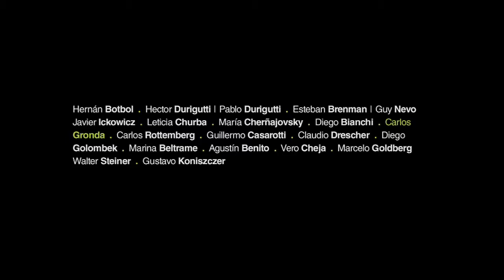Carlos Gronda | Miembro de la Comunidad de Tendencias DC (2015)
La Comunidad de Tendencias DC está conformada por un equipo destacado de empresarios, profesionales y creativos que se caracterizan por ser emprendedores líderes en los diferentes campos del diseño, las comunicaciones y la creatividad en los que actúan.

Con su dinámica y entrega este equipo se establece como una comunidad generosa integrada a la Facultad que colabora con su asesoramiento en la formación de los futuros profesionales del diseño y las comunicaciones para responder adecuadamente a las renovadas tendencias de cada campo profesional.

Los miembros de la Comunidad de Tendencias DC son merecedores del Premio Estilo Emprendedor, que otorga la Facultad de Diseño y Comunicación desde el año 2009. A partir de entonces, muchos de ellos se integran al Consejo Asesor Profesional de la facultad, que actúa en forma ad honorem aportando a la formación de los estudiantes y profesionales egresados de Diseño y Comunicación con sus aprendizajes y experiencias de vida.